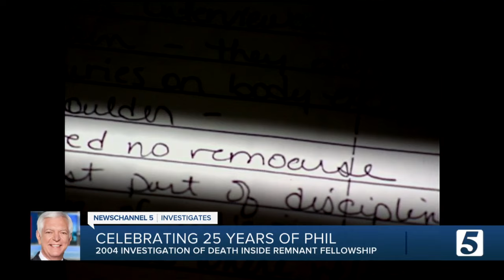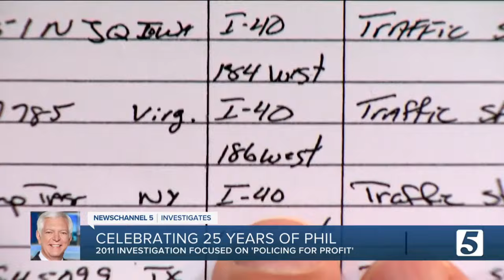Celebrating 25 years of Phil Williams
Our chief investigative reporter Phil Williams is celebrating 25 years with NewsChannel 5, a tenure that has brought him broadcasting's highest honors.